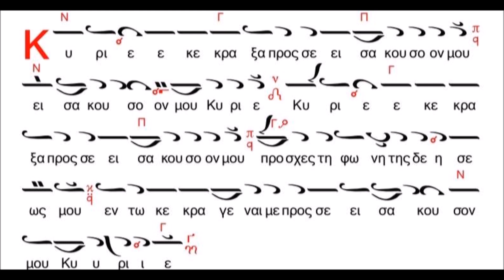Αναστασιματάριον Γεωργίου Χατζηχρόνογλου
Οπτική και ακουστική μέθοδος διδασκαλίας

Πληροφορίες  για την έκδοση, η οποία έχει ολοκληρωθεί στο στούντιο και περιλαμβάνει 13 ψηφιακούς δίσκους παραλλαγή και μέλος όπως  και τα ανάλογα βιβλία  Πεντάτομο έργο και 13 ψηφιακούς δίσκους.

Γεώργιος Χατζηχρόνογλου
Άρχων Υμνωδός της Μεγάλης του Χριστού Εκκλησίας
Αναλήψεως 51
Βρηλίσσια, Ελλάς
152 35
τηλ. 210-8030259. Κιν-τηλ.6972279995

Το παρόν βίντεο αποτελεί δείγμα της έκδοσης που κυκλοφορεί.

Ἡ Μεταφορὰ Κειμένων - Καλλιτεχνικὴ ἐπιμέλεια του δείγματος βίντεο ἔγινε μὲ τὸ πρόγραμμα «Μελωδός» τοῦ κ. Σάββα Παπαδόπουλου ἀπὸ τὸν Βασίλειο Κιαμηλίδη Ἱεροψάλτη στὸν Ι.Ν. Ἁγίου Γεωργίου Κουλούρας Βέροιας.

Επεξεργασία ήχου και εικόνας: Ηχοληψία Αλέξιος Νικολουτσόπουλος Mastering. Engineer

Αλέξιος Νικολουτσόπουλος